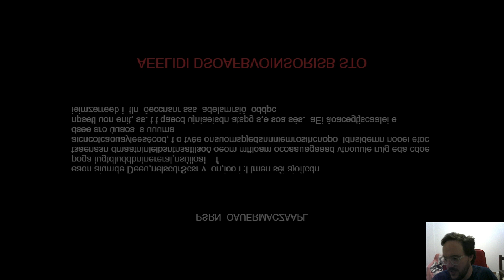Espejito, Espejito ... todo un poco más complicadito (Vampire Survivors #23)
¿El GOTY indie de este año? Aprovechamos el lanzamiento de la versión 1.0 para jugarlo!
¡Aniquila a miles de criaturas de la noche y sobrevive hasta el amanecer! Vampire Survivors es un juego casual de terror gótico con elementos «roguelite» donde tus decisiones te permitirán aumentar tu poder exponencialmente mientras luchas contra cientos de monstruos.
Desarrollador: Poncle
Publicador: Poncle
Lanzamiento: 2022